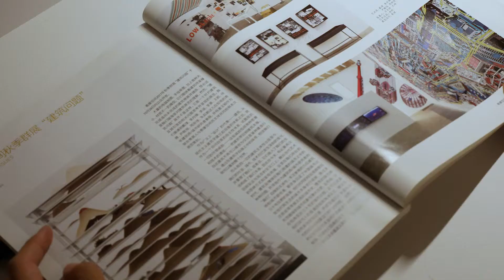Baseus Lett wireless charging folding desk lamp